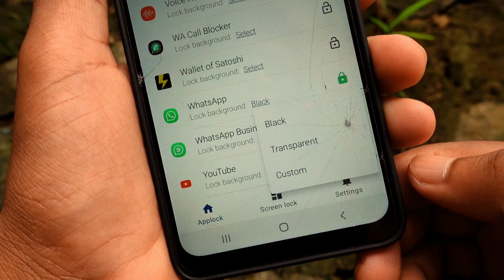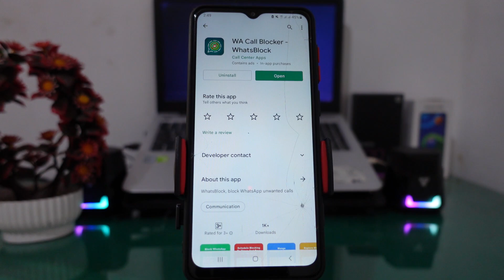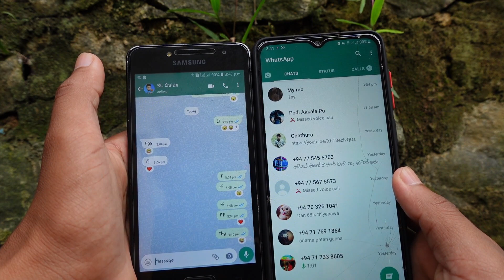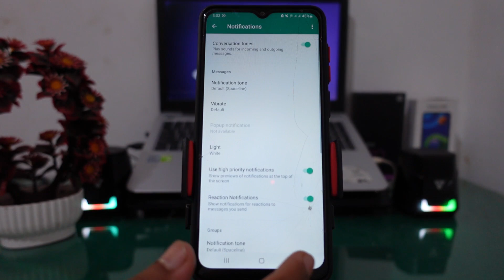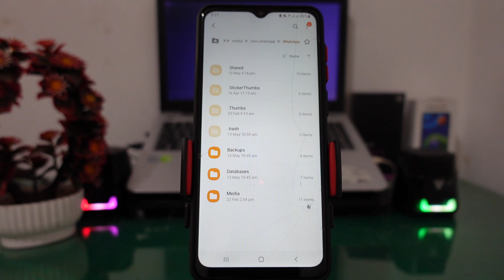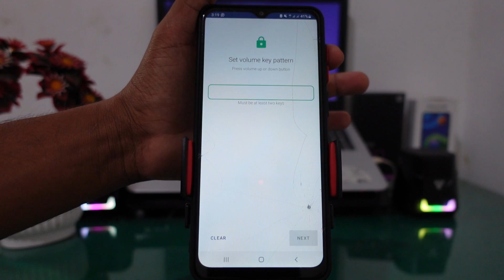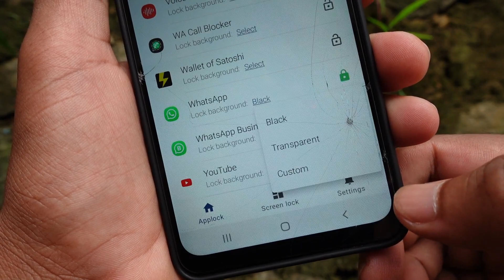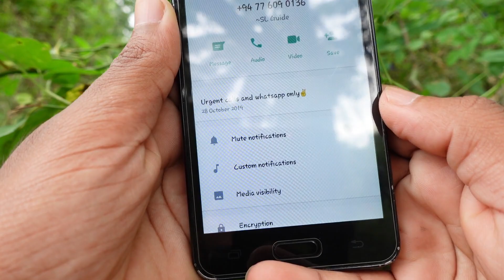6 Amazing whatsapp secret tips and tricks you should try! 2022 New whatsapp secrets - Whatsapp rahas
Hi Everyone!
Today I'll show you some amazing whatsapp secret tips and tricks.